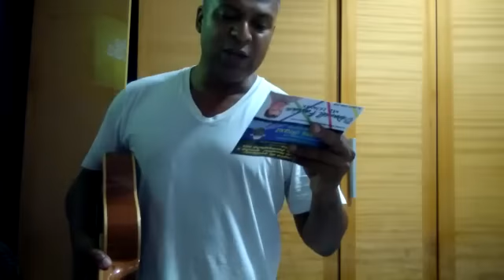Cavaco aprendiz compre já o seu baratinho